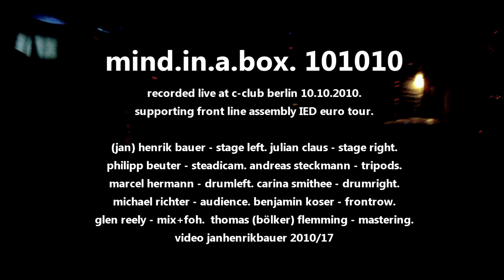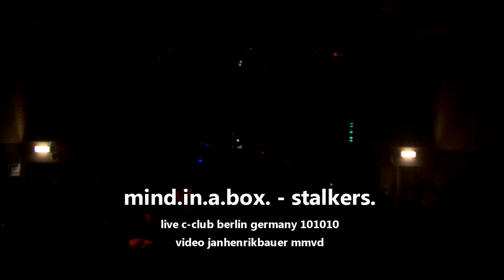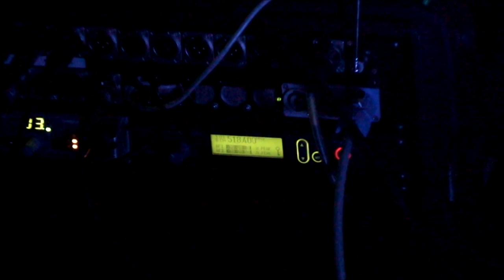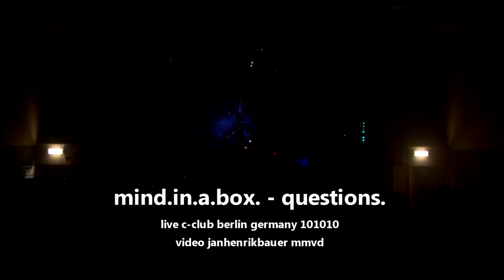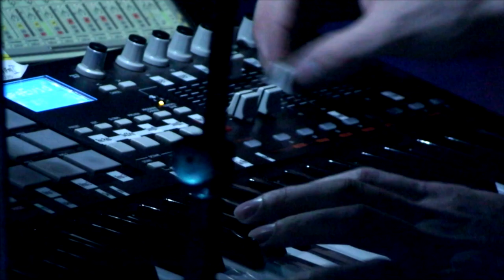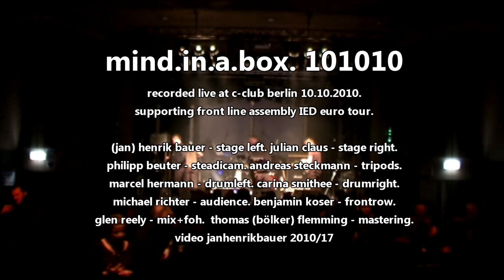mind.in.a.box. live 101010. fullshow.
video janhenrikbauer 2010/17.
supporting front line assembly ied tour 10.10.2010 c-club berlin germany filmed on 17 cameras.

00:10 whatever mattered
05:55 fear
11:58 stalkers
17:15 questions
26:32 dead end
33:23 8 bits
37:49 change